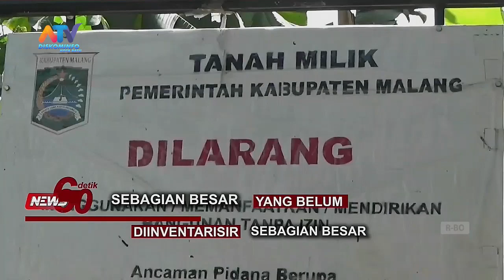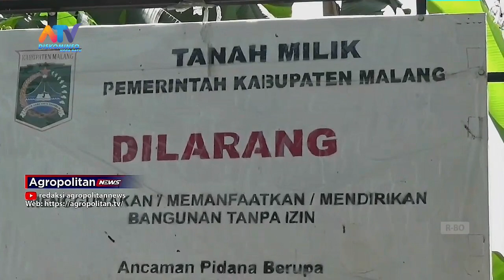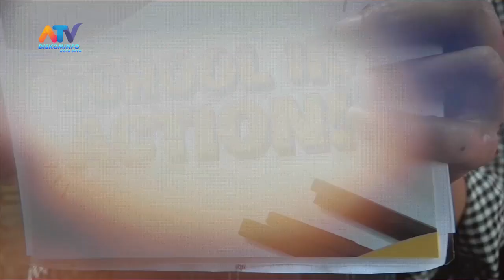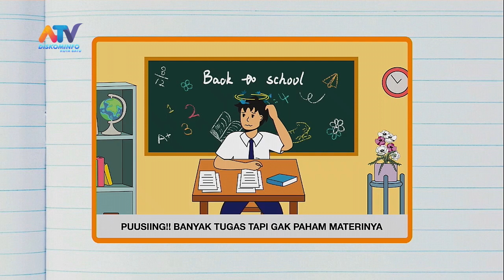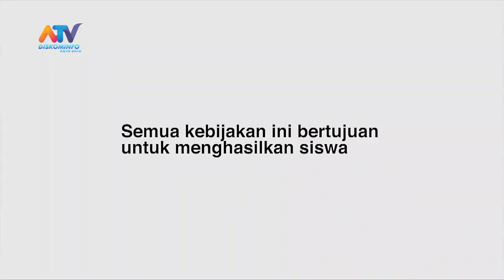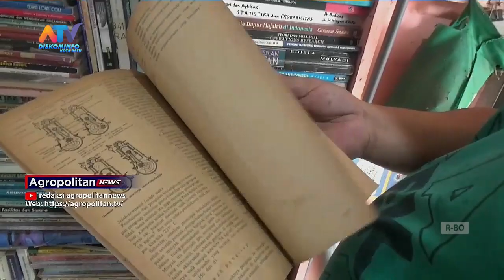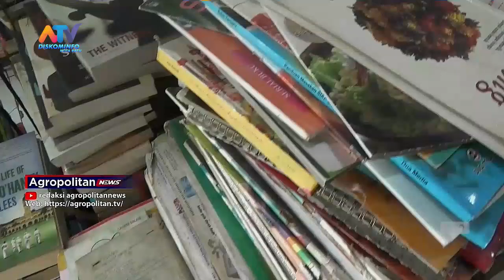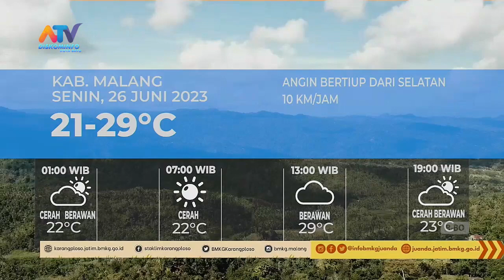AGROPOLITAN NEWS EDISI SABTU 24 JUNI 2023 | ATV MALANG RAYA